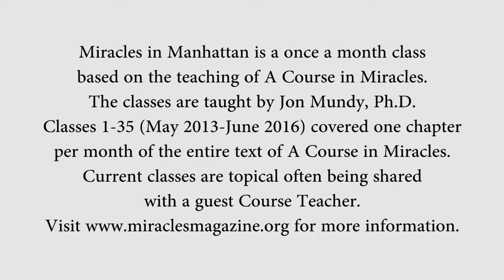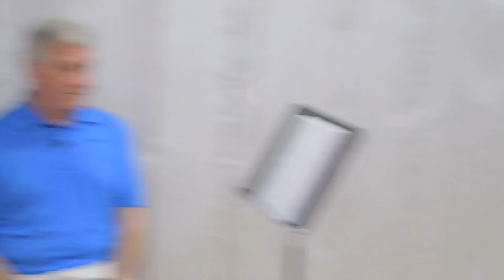Jon Mundy, Miracles in Manhattan, with Dr. Rod Chelberg July 2016 Part 2of2